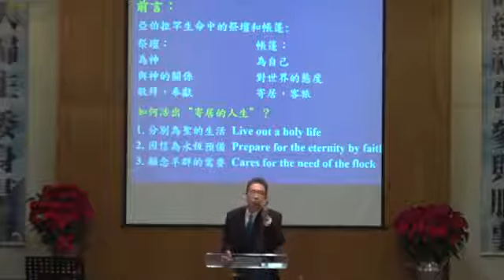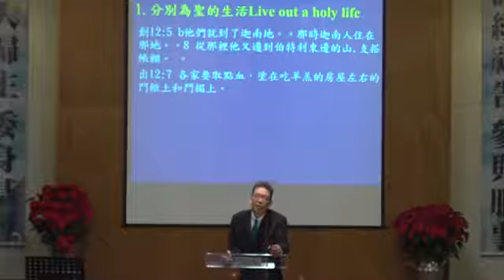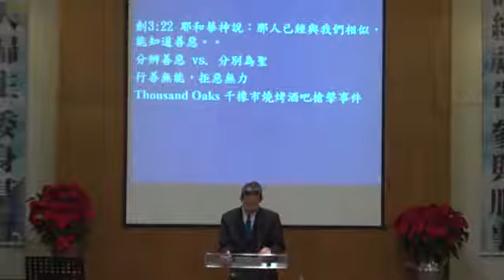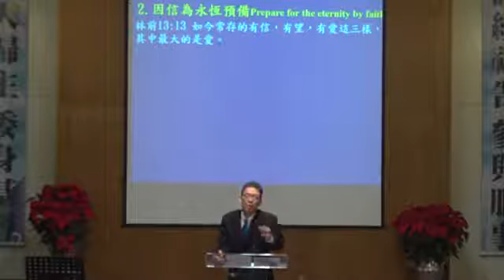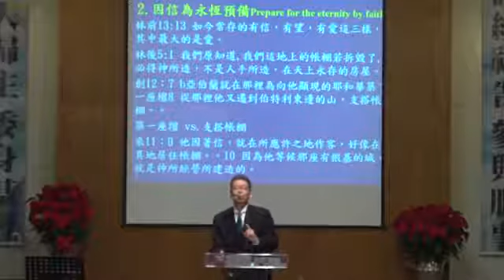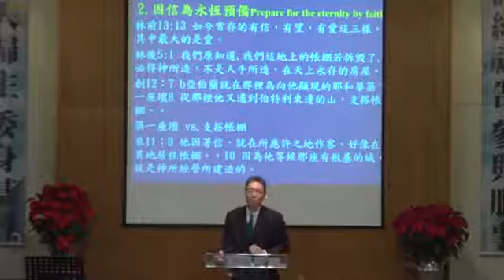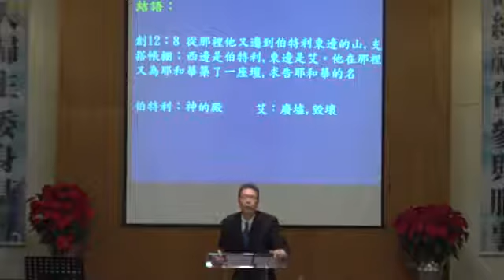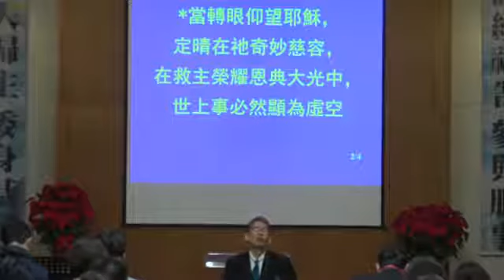【12 02 2018 主日信息：寄居的人生 高約瑟牧師】